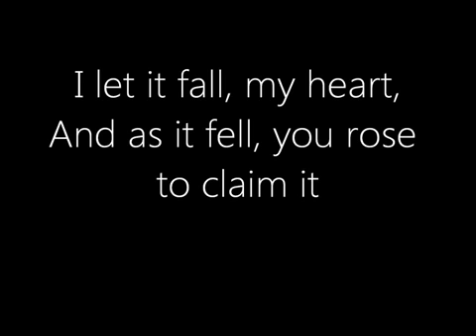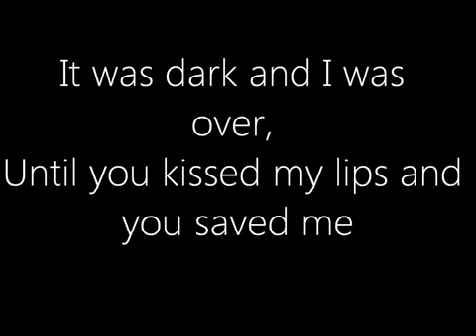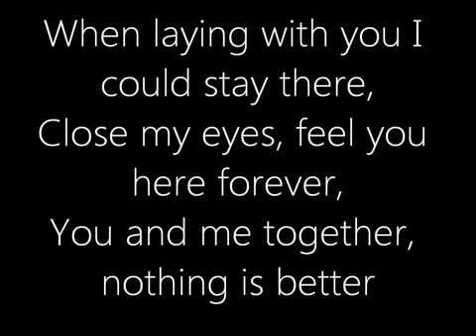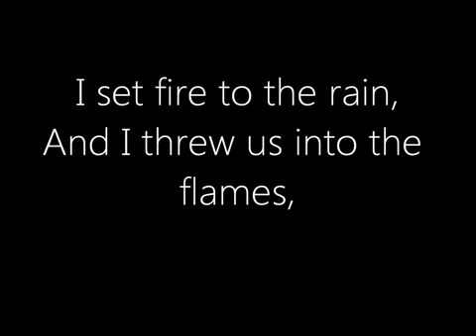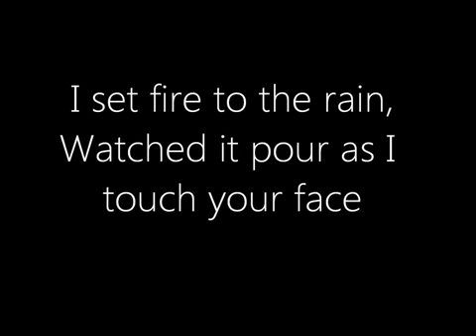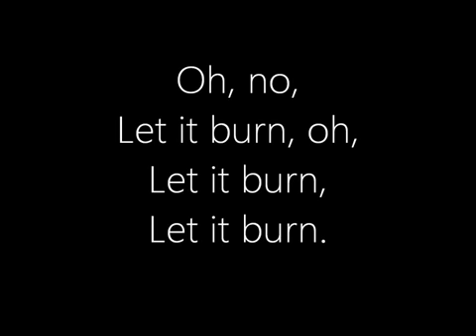ADELE, Set Fire to the Rain Lyrics